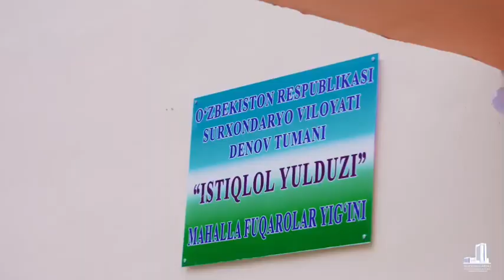Denovda korxonalar faoliyati, yirik loyihalar qurilishi hamda ish o‘rinlari...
Denovda korxonalar faoliyati, yirik loyihalar qurilishi hamda ish o‘rinlari yaratish borasidagi ishlar bilan tanishildi